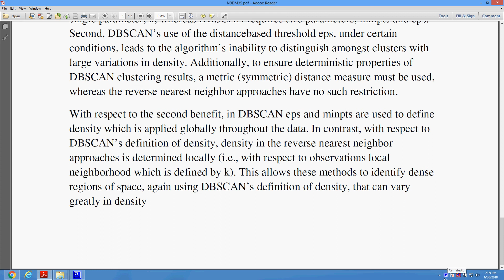RNN DBSCAN A Density Based Clustering Algorithm Using Reverse Nearest Neighbor Density Estimates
* Complete Source Code
 * Complete Documentation
 * Complete Presentation Slides
 * Flow Diagram
 * Database File
 * Screenshots
* Execution Procedure
 * Readme File
* Video Tutorials
* Supporting Softwares

Support Specialization
 * 24/7 Support
 * Ticketing System
 * Voice Conference
 * Video On Demand
 * Remote Connectivity
 * Document Customization